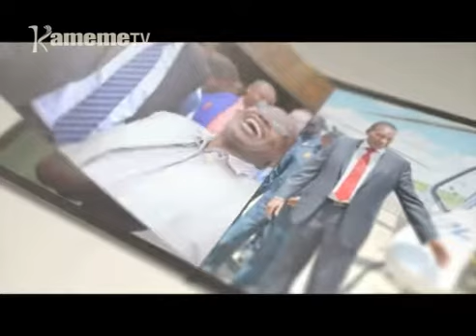Uthuthuria wa postmortem gutabanio umuthi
Thutha wa gikuu kia hinahi kia uria urari minister wa ugitiri wa thiini, Joseph Kasaine Nkaiserry kiroko gia gukia ira,atongoria ngurani,hamwe na akenya nomarathii na mbere gutuma  ndumiriri cia macakaya kwi nyumba na arata aa Nkaiserry kuria maugite bururi niurituo ni njamba.Kuringana na thirikari na nyumba ya Nkaiserry, mwiri wake niurekwo postmortem niguo kumenya gitumi gia gikuo giake.Wambui wa Njihia ni mwandiki witu na ena riboti ino.